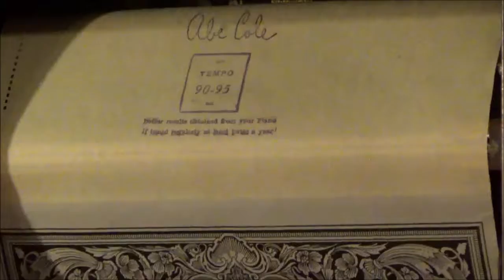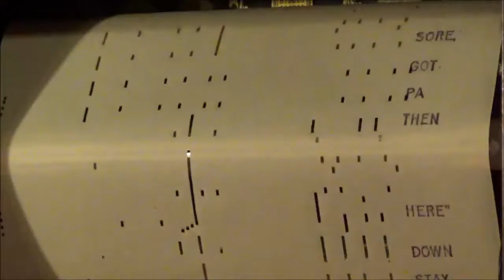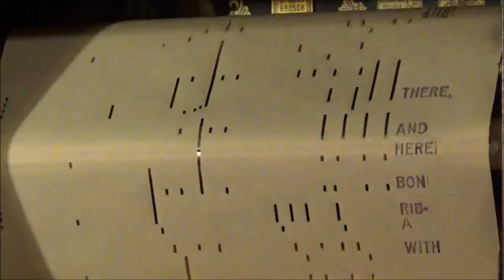SHOW THAT FELLOW THE DOOR!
VOCALSTYLE SONG ROLL - 13756

1925

WRITTEN BY Eddie Stone and Hubert W. David

Hubert Worton David was born 19 May, 1904 in Wortley, West Yorkshire, England, UK. His father, Worton David, was a songwriter famous for the music hall songs "Hello, Hello, Who's Your Lady Friend?" and "Hold Your Hand Out You Naughty Boy". For two years in the 1930s Hubert David was music advisor to Twickenham Studios. After World War II he began writing songs: "A Rose in a Garden of Weeds", recorded by Donald Peers followed by "The Ring Your Mother Wore", recorded by Matt Monro. He also composed the theme song for BBC Television's series "Come Dancing", recorded by Joe Loss. He died 22 April, 1999 in Esher, Surrey, England, UK.

I could not find any information about Eddie Stone.